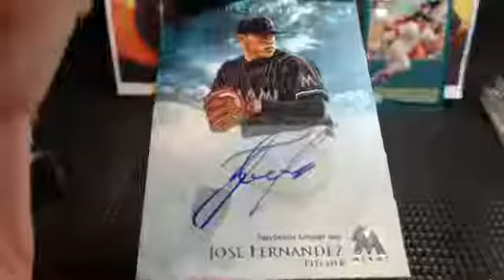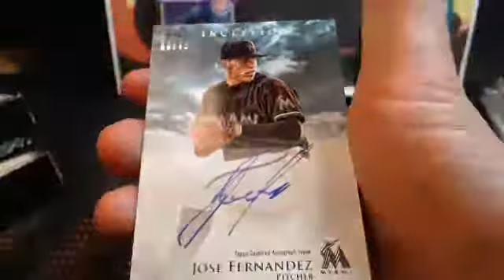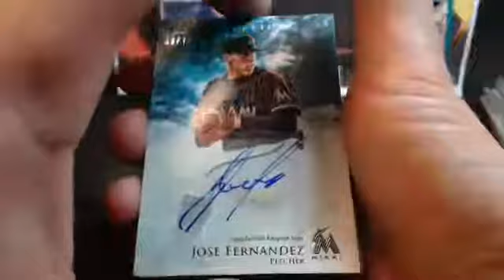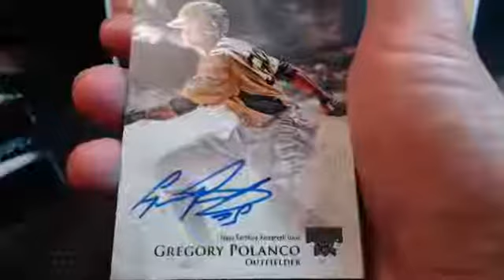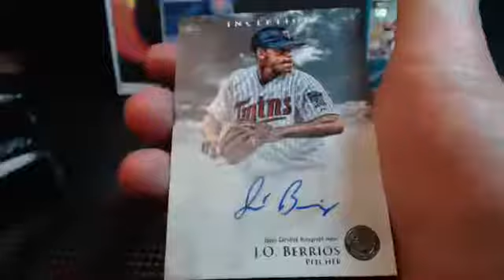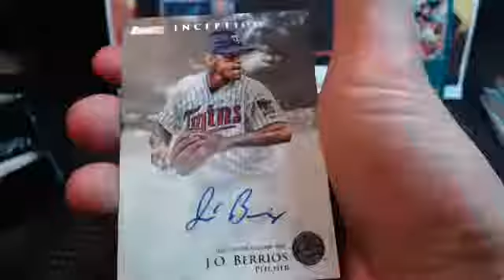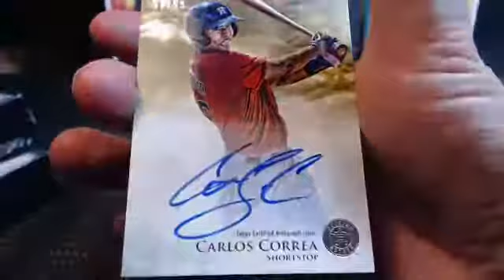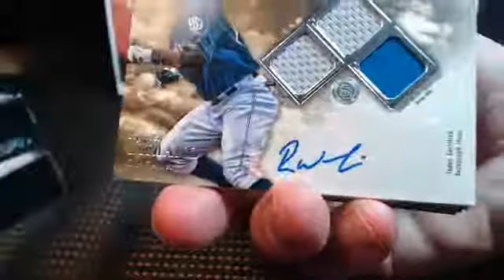7/9/13 eBay Inception Case Vid 7/11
Big $ Hit Live Breaks from Bomber Sports Cards - Captured Live on Ustream